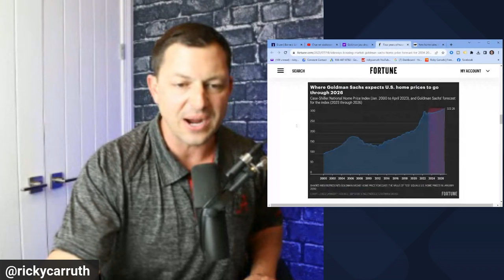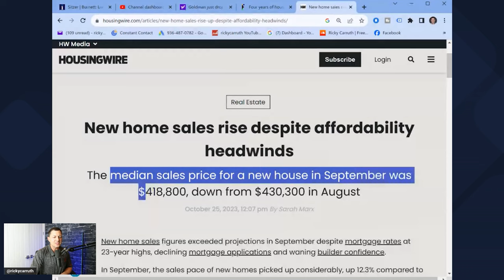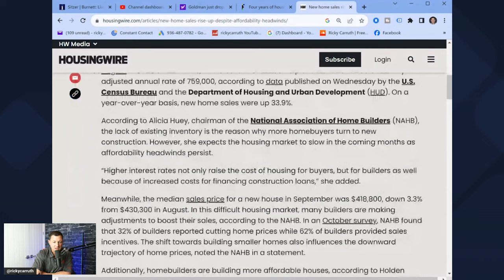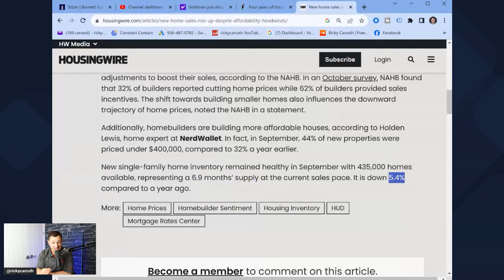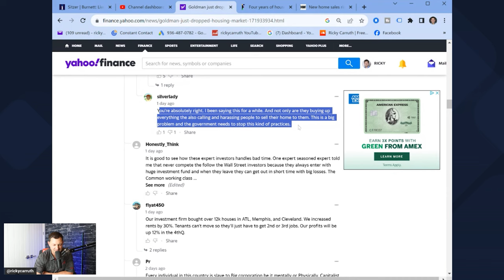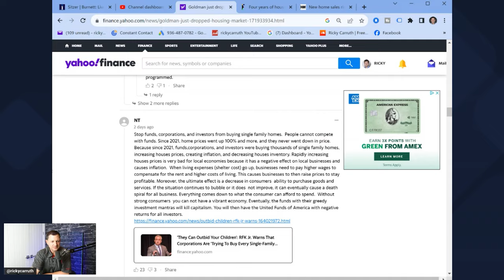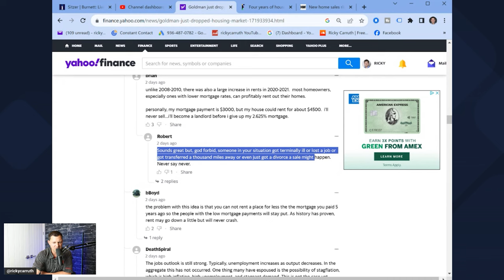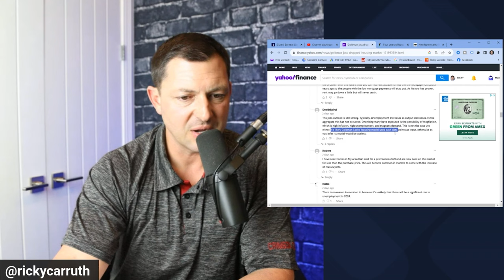US Home Prices Are Falling FAST | Homebuilders are slashing prices | What YOU Should Do Now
US Home Prices Are Falling FAST | Homebuilders are slashing prices | What Real Estate Agents Need To Do